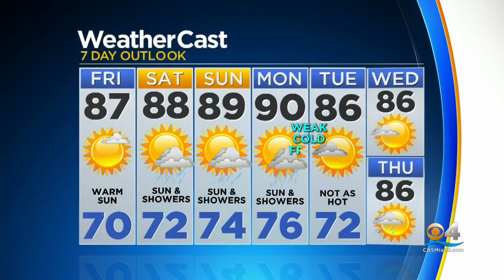CBSMiami News Update